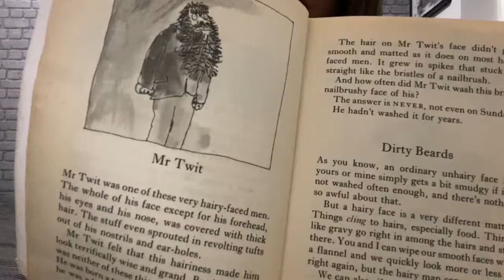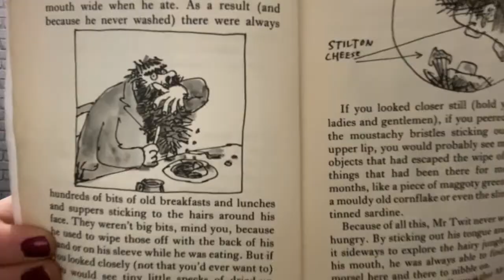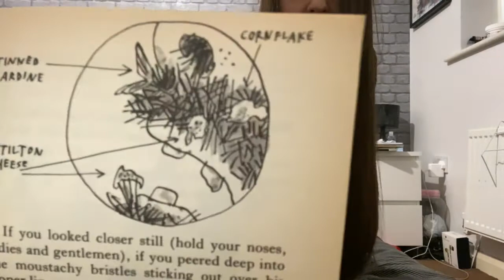The Twits Chapter 1 -3 with Miss Denmar